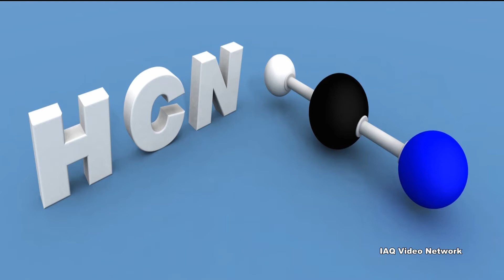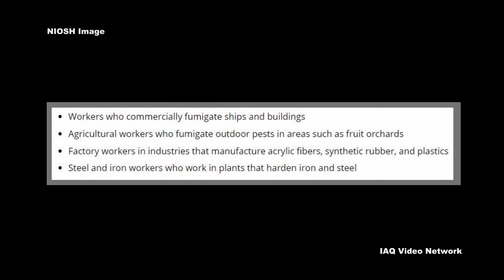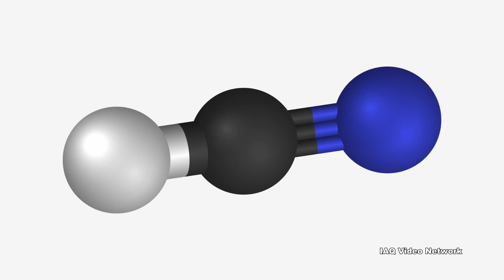Hydrogen Cyanide and Potential Occupational Exposure Risks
Hydrogen cyanide (HCN) is described by The National Institute for Occupational Safety and Health (NIOSH) as a colorless or pale-blue liquid or gas with a bitter, almond-like odor. It is a liquid below 78°F (25.6°C) and a colorless gas above 78°F (25.6°C).

It is a precursor to many chemical compounds and is produced on an industrial scale for use in many industries. Hydrogen cyanide is used commercially for fumigation, electroplating, mining, chemical synthesis, and the production of synthetic fibers, plastics, dyes and pesticides. It has also been used as a chemical warfare agent in the past and has the military designation of AC.

NIOSH reports that exposure to hydrogen cyanide can be fatal. It interferes with the body’s use of oxygen and may cause harm to the brain, heart, blood vessels and lungs. As such, workers may be harmed from exposure to hydrogen cyanide with the level of exposure depending upon factors such as the dose, duration and work being done. Routes of potential exposure include ingestion, inhalation, skin contact and eye contact.

Some examples of workers at risk of being exposed to hydrogen cyanide according to NIOSH include:
• Workers who commercially fumigate ships and buildings
• Agricultural workers who fumigate outdoor pests in areas such as fruit orchards
• Factory workers in industries that manufacture acrylic fibers, synthetic rubber and plastics
• Steel and iron workers who work in plants that harden iron and steel

To help protect workers, the Occupational Safety and Health Administration (OSHA) has set a Permissible Exposure Limit (PEL) and NIOSH has a Recommended Exposure Limit (REL).

These are just a few of the many things to know about hydrogen cyanide and potential occupational exposure risks. To learn more about this or other industrial hygiene, environmental, health or safety issues, please visit the websites shown below.